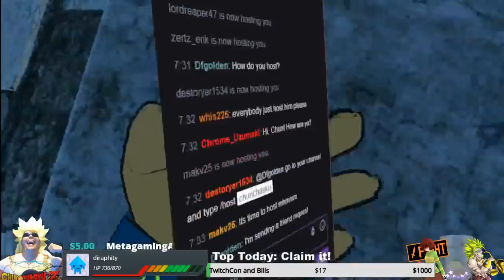Moar Pre-SoraRP shenannnigans in VRchat!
Sora RP stuff makes a return in this episode of VRchat! Its been a good while since theres been Sora RP stuf on the channel and we're bringin it back! Lets start off with some silly times shall we XD